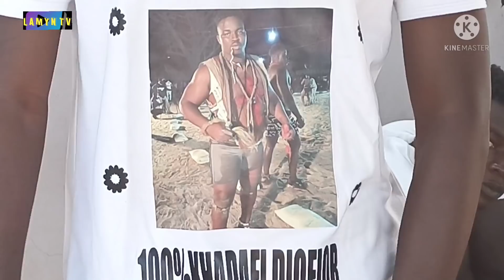L'arrivée des supporters de DOUDOU SANÉ à DAKAR, chez le lutteur